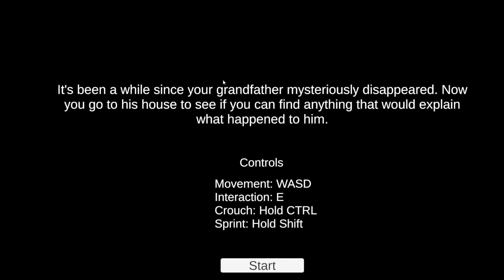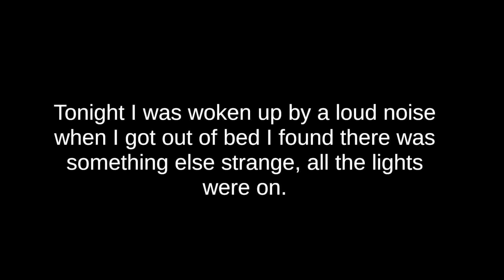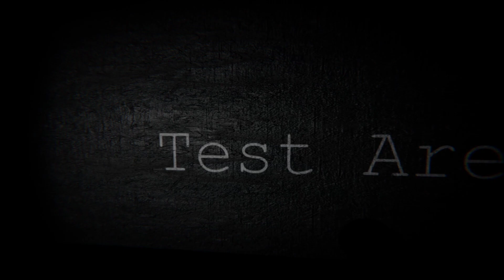Mon Grand père cache un secret...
quel vilain ça papy